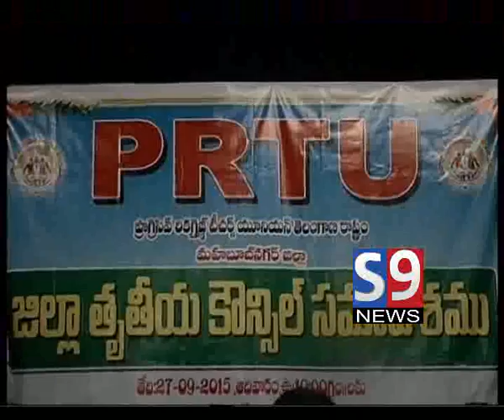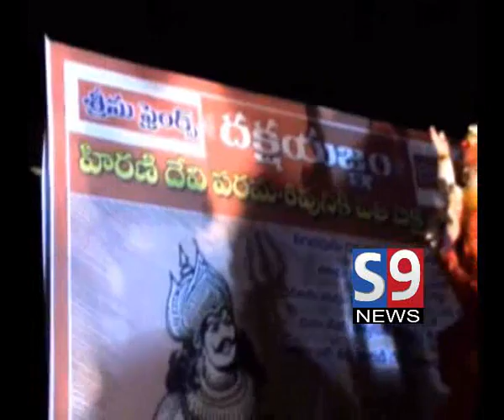S9 NEWS MBNR 27.september 2015 Afternoon News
OUR DISTRICT OUR NEWS 27.september 2015 Afternoon News